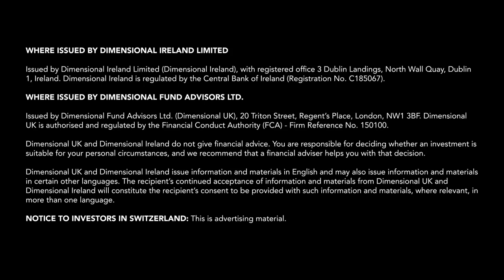Markets Hold Answers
Dimensional believes in letting markets do what they do best—drive information into prices. Co-CEO and CIO Gerard O’Reilly explains.